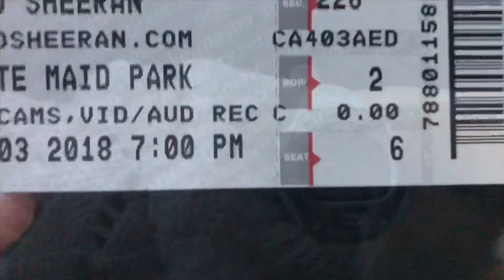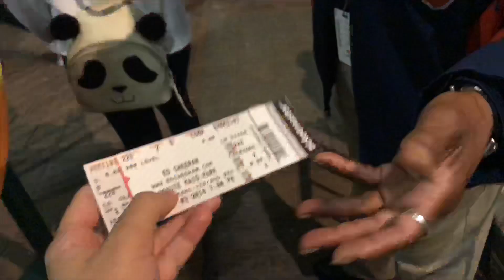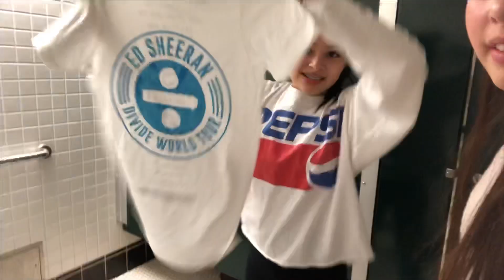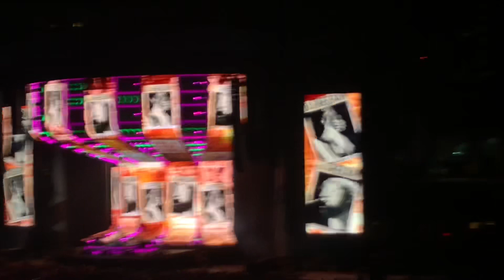ED SHEERAN DIVIDE WORLD TOUR CONCERT VLOG ✨ (Almost FULL CONCERT)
Today was. ℘ɛཞʄɛƈɬ !!
I love you Ed!

Sansta 15
Steph   13
November 3, 2018      Minute Maid Park    Houston, Texas

-✨ Songs ✨

5:20   Castle On The Hill
10:24  Eraser
11:22   The A Team
16:41   Dive
20:59  Happier
24:42  Tenerife Sea
30:46   Galway Girl
33:03   Thinking Out Loud
37:56    Photograph
45:32    Perfect
49:28    Nancy Mulligan
51:01      Sing
52:51      Shape of You
54:06     You need me, I don’t need you